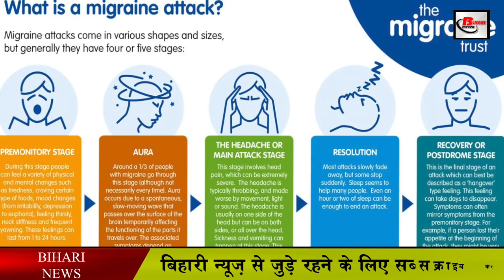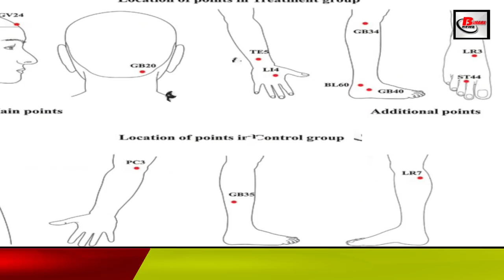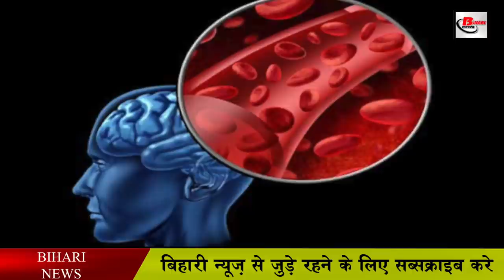Maigren हैं परेशान तो करें ये उपाय || Maigren home remedy.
In the current period of time, due to stress and tension, headache problem has become very common in people. But problems occur when this pain takes the form of migraine. According to reports, millions of people are suffering from this disease worldwide, of which women are the most. Symptoms that occur predominantly in people with migraine disease may be dizziness, restlessness, vertigo, light and voice sensitivity. Usually, migraine pain occurs in half of the head, which can last from 2 hours to more than 2 days. Migraine is also a problem due to excessive stress, sleep deprivation or anxiety. People can use some natural remedies to get rid of it.
So in today's video, we will know what natural measures we can take to get rid of migraine.

First we will talk about acupressure

Health experts believe that there are some points in the body at which any pain can be reduced by applying pressure. By pressing these points some veins become active again, due to which the affected part of the body gets rest. Some acupressure points have also been considered effective in relieving migraine pain. Patients can get relief by pressing the joint between the index finger and thumb.

Now we will talk about tea and learn how tea helps us in reducing the problem of migraine.

In our country houses, most people like tea. Consuming tea is also beneficial in creating health with taste. At the same time, the consumption of some herbal teas can be effective in relieving migraine and normal headaches. Ginger tea reduces the pain of migraine. Tell us that it has anti-inflammatory and pain-reducing properties.

Now we will know how oil massage relieves us of migraine problem.

Many times it happens that there is a lack of oxygen in the head. This is because at some point in time, sufficient amount of blood does not flow on the head. Due to this, the pain of migraine in people increases greatly. In this case, massaging the head improves blood flow and provides relief from the pain of migraine. Therefore, massage is considered a better solution. When blood flows through the blood teak to the head, the pain of migraine is quickly relieved. Also, stretching the neck also benefits in it.

Patients suffering from migraine are also expected to benefit from chamomile tea. The elements found in it are effective in relieving the nerves. Lavender tea has also been considered beneficial in relieving headaches and migraine pain.

However, Bihari News does not confirm how effective these measures are in the problem of migraine. We have taken this information from the internet. If the problem of migraine C is very much disturbing then it is better that you should consult your doctor.